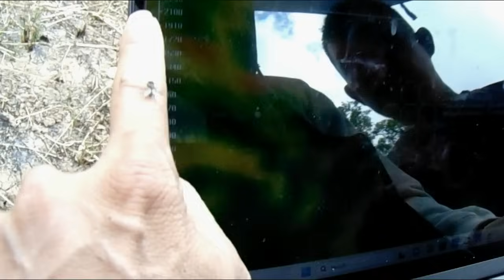ISANG RECOVERD TREASURE,NAKUHA NILA DITO ANG BIG DEPO!!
GANITO MAG RECOVER NG TREASURE ANG MALALAKING TREASURE HUNTERS..@goldenboy8053 @artlovermillenials8967